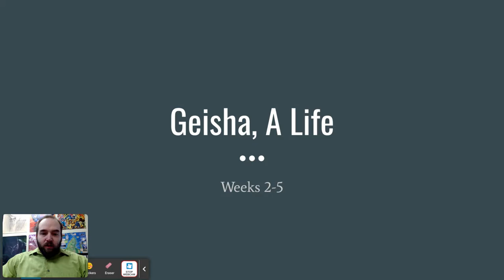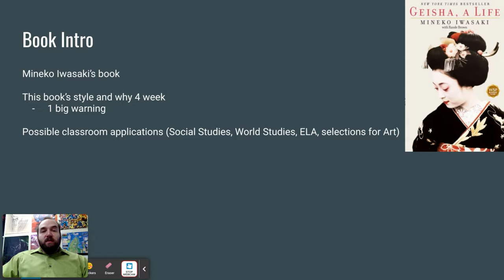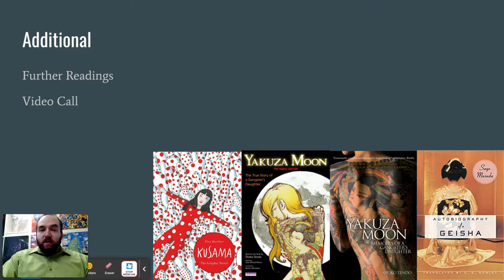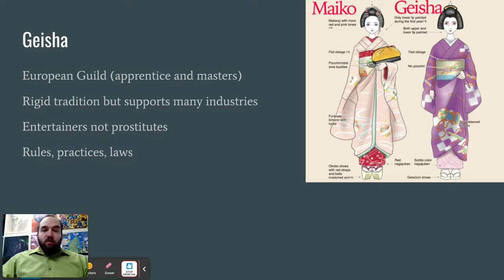Geisha A Life intro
An intro for an NCTA book group